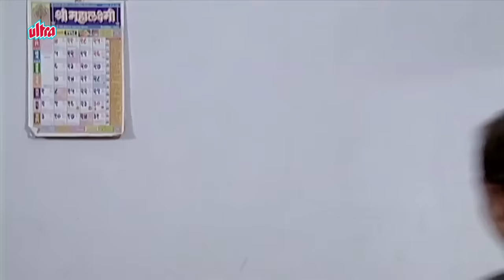राजा और रैंचो - Episode 130 - Raja Aur Rancho - 90s Best TV Shows - 29th November, 2017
Starcast : Mohan Bhandari, Ved Thappar, Wonder Monkey

Director :  Murali Nallappa

Producer : Murali Nallappa.